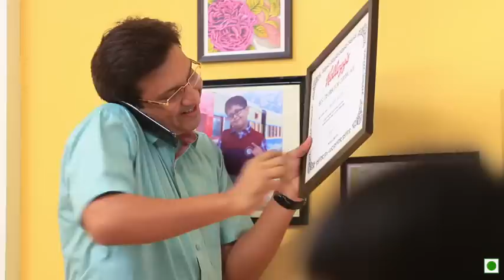Cornflakes Sheera (Kellogg’s Waale Guptaji Ki Family ka "Manaane Wala Nashta")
Recipe: Cornflakes Sheera

Ingredients :
2 Cups powdered cornflakes
¾ Cup milk
½ Cup melted ghee
¾ Cup sugar
1 Tsp cardamom (elaichi) powder

Directions :
1. Heat the ghee in a non stick kadai.
2. Add the cornflakes powder and sauté till the ghee separates.
3. Add the sugar, cardamom powder  and ¾ cup of milk.
4. Mix well and cook while stirring continuously till the sugar dissolves.
5. Serve hot.